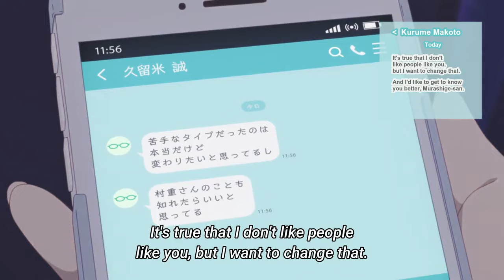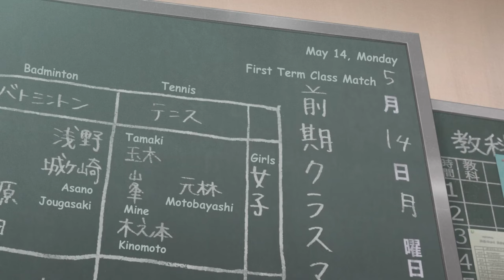She Falls In Love For This Cute Golden Retriever Boy | Anime Recap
anime recap,
anime recap hot,
anime recap romance,
anime recap tagalog,
honey baby you baby you 好きになっちゃうよ skip and loafer,
hop skip and loafer,
skip and loafer explained in hindi,
skip and loafer episode 4 explained in hindi,
skip and loafer intro song,
skip and loafer into